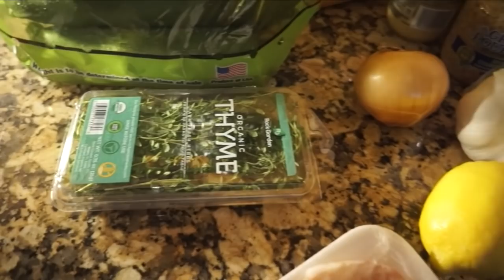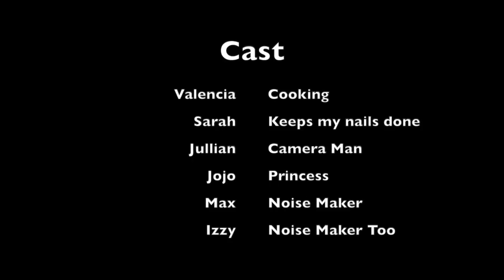No Drama, Just Cooking A Whole Salmon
Today I got up and said hey " I want to cook a whole a salmon" and get my nails done of course. The meal was a hit. I'd leave the recipe but I can barely remember . Cooking is my happy place . I feel like I'm giving my best to my kids in the kitchen and when I cook I feel valued when they try something new and they like it. Any who I have another recipe tomorrow that my family loves... homemade alfredo ...